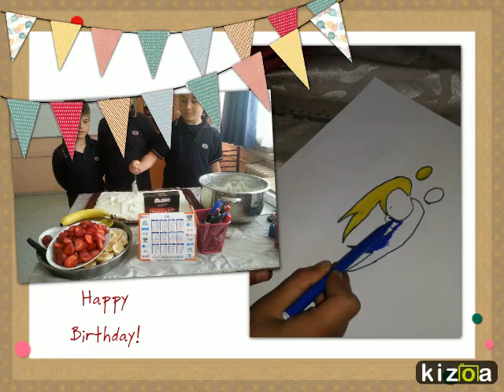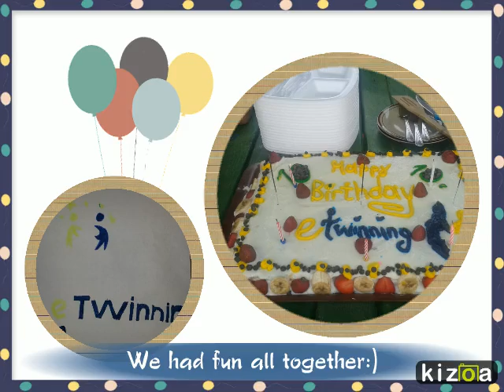Kizoa Video Maker: Happy birthday etwinning:)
Happy birthday etwinning:)